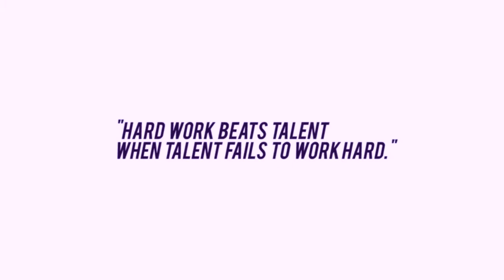Kevin Durant Highlight [HD]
Highlight tape of OKC's very own Kevin Durant. Kevin Durant for MVP 2012.